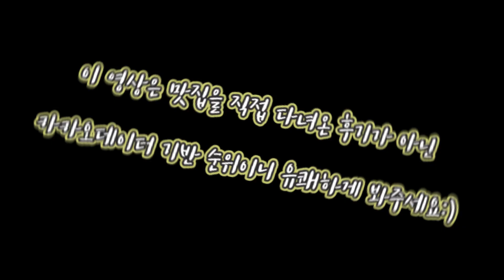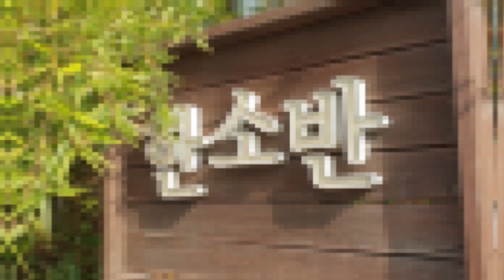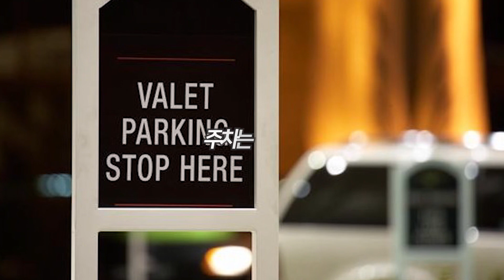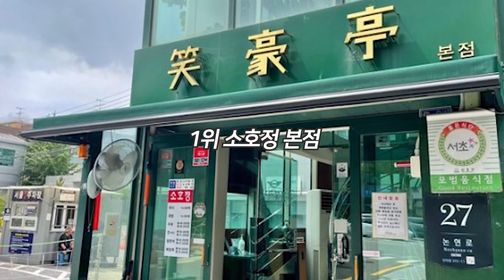서울 서초 맛집 TOP10(카카오데이터 기반)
요즘 떠오르는 맛집 검색법

'카카오네비'

직접 찾아보고 싶으신분들은

카카오네비 → 도착지검색 → 도착지로 클릭 → 주변정보 → 음식점

순위별 정렬은 아쉽지만 되지 않습니다!

댓글로 원하시는 지역 남겨주시면 다음 콘텐츠로 찾아뵐께요

감사합니다!